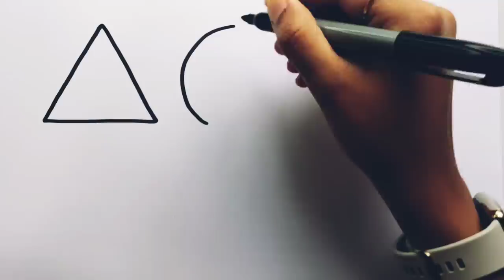Learn Shapes, Colors for Kids & Toddlers | 2d shapes drawing | Preschool Learning, Education Video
Triangle
octagon
oval
circle
heart
star
Pentagon
square
shapes
heptagon
rhombus
parallelogram
trapezoid

learn shapes
2d shapes
learn colors
2d shapes for kids
shapes drawing